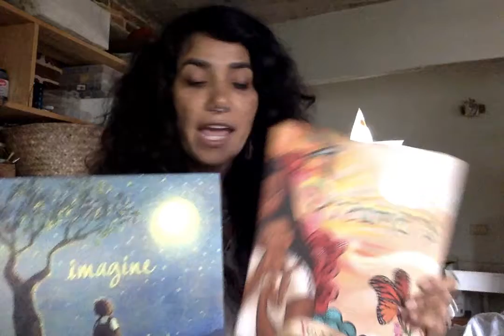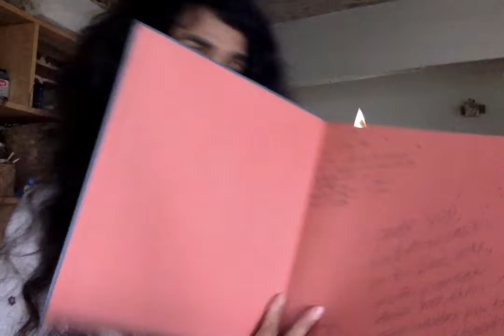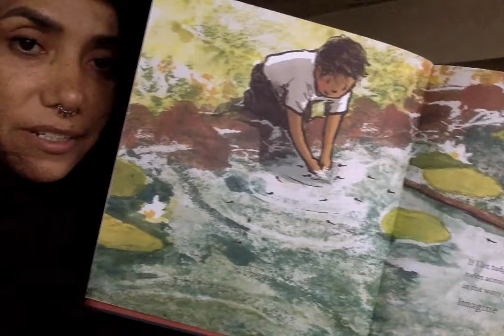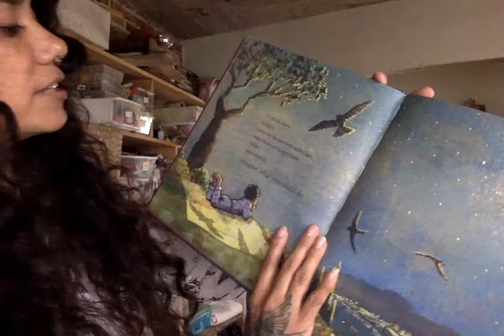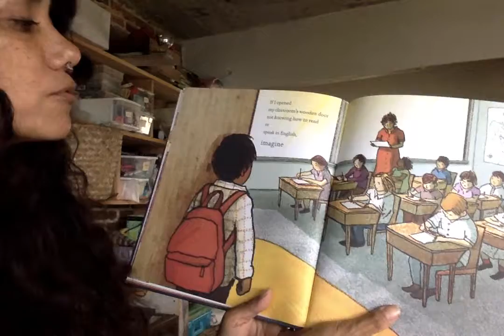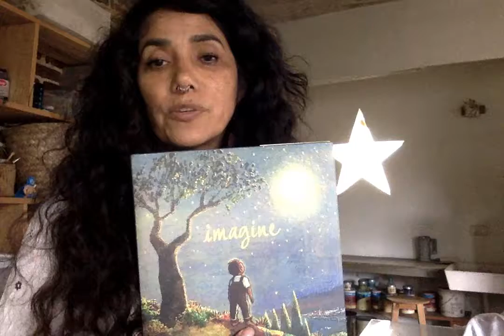Imagine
I present books that will be give away in a raffle to teachers as they share with us the ways that they accompany children in their growing journey.